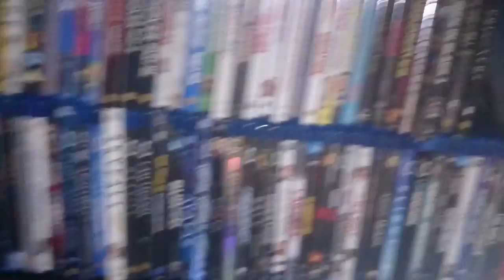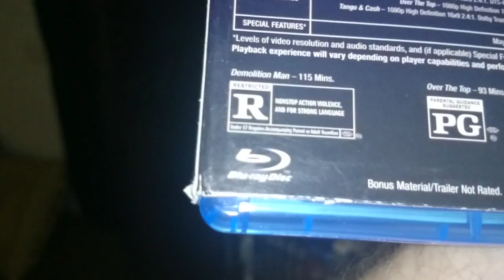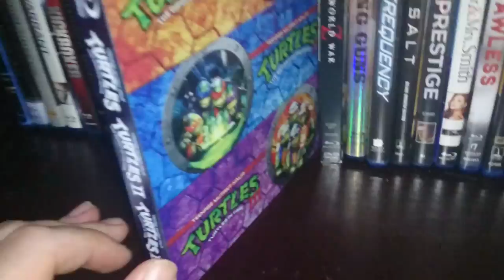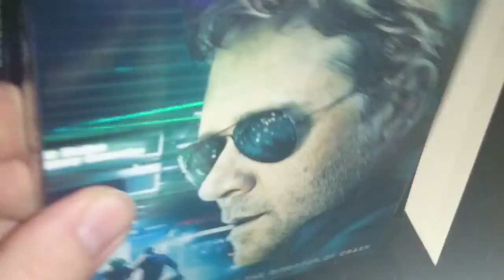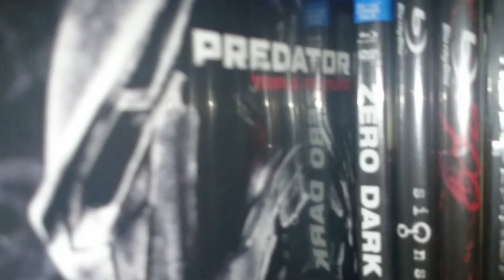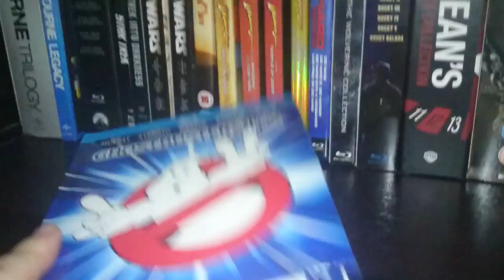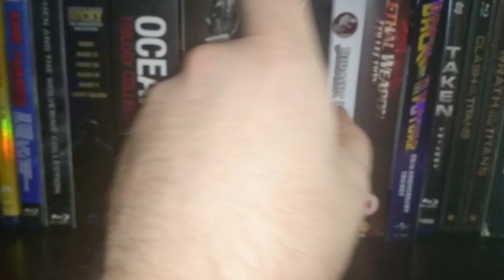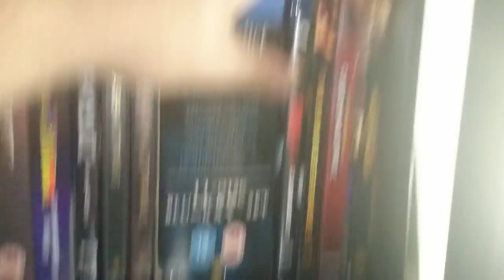Episode 1: Entire Bluray Collection July 2015 (Updated Version)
This is my personal Blu-ray Collection , first upload so be gentle with the comments. This is the updated version from the previous , I re-shot the video so the screen orientation was better and bigger.